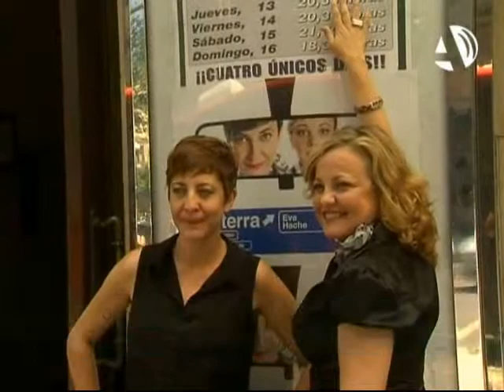Eva Hache y Ángeles Martín llegan al Principal con una "Road movie" repleta de humor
(13/06/2013)  El Teatro Principal coge desde hoy y durante el fin de semana "Fisterra", una "Road movie" en clave de humor interpretada por Eva Hache y Ángeles Martín. La puesta en escena es representada en un taxi en el que viajan dos mujeres que, aparentemente, no tienen nada en común pero que deciden entablar conversación durante el largo viaje.